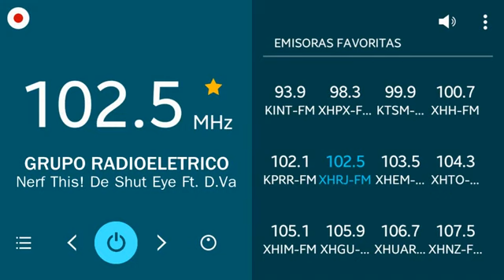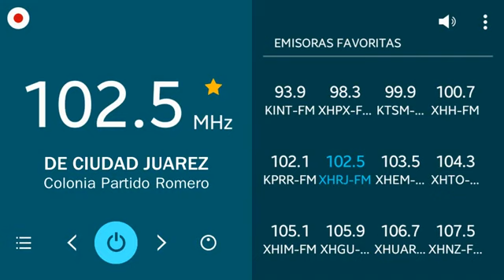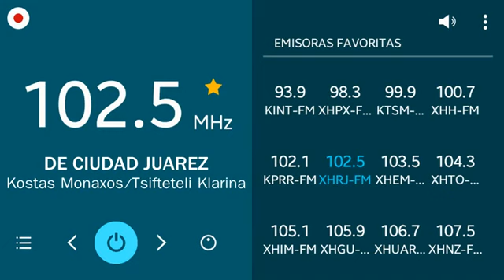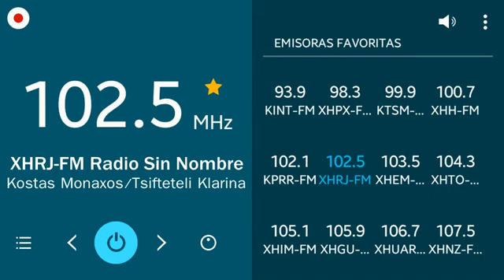Aircheck - Radio Sin Nombre 102.5MHz - XHRJ-FM (13 de Noviembre 2017 a 17 de Febrero 2018)